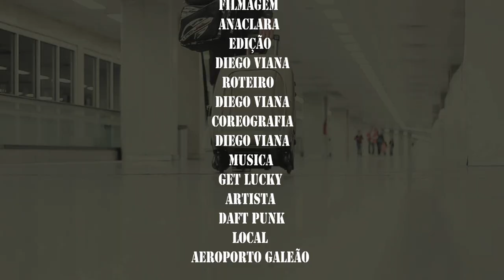Cupcake Dope Apresenta - Diego Viana - Daft Punk - Get Lucky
Coreografia - Diego Viana
Filmagem - Anaclara
Edição - Diego Viana
Roteiro - Diego Viana
Musica - Get Lucky
Artista - Daft Punk

Video q dedico a meus amigos q me fizeram tao feliz nos 4 dias q estiveram junto comigo, Leandro Tossi, Lucas Tossi, Thais Lopes, Janaina Ferrari, Joao Negri, Anaclara, Gabriela,Renann Fountoura, Daniel Grana, Edilson Moura, Arthur Dos Santos..

Muito obrigado galera, vcs me deixaram tao inspirado nesses ultimos dias q dancei sorrindo a coreografia o tempo todo, vlw galera..